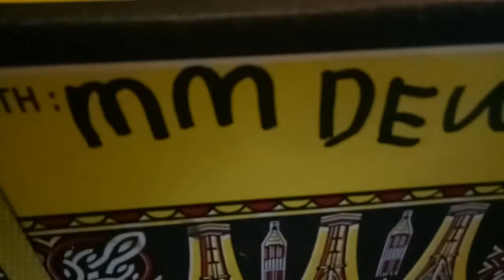Dewi caput vlog dpt kiriman(1)